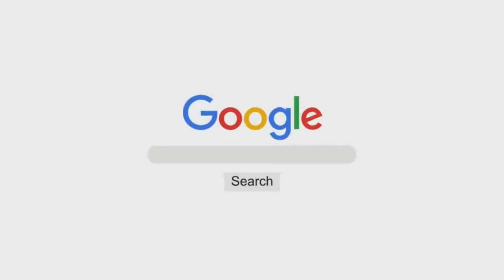Khutbah-e Eid ul-Adha (1445H/2024) by Shaykh Abdul Azeem Madani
Khutbah-e Eid ul-Adha dated 10th Dhul Hijjah 1445H/17th June 2024 by Shaykh Abdul Azeem Umari Madani @ Masjid e Ahle Hadees Choti Charminaar, Shivaji Nagar, Bengaluru, India

٠٠٠٠٠٠٠٠٠٠٠٠٠٠٠٠٠٠٠٠٠٠٠٠٠٠٠٠٠٠٠٠٠٠٠٠٠٠٠٠